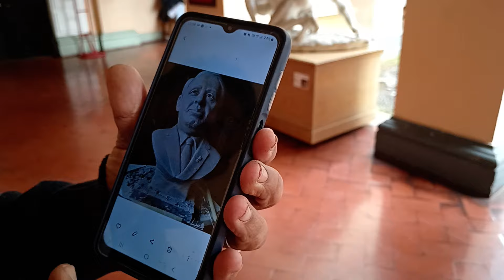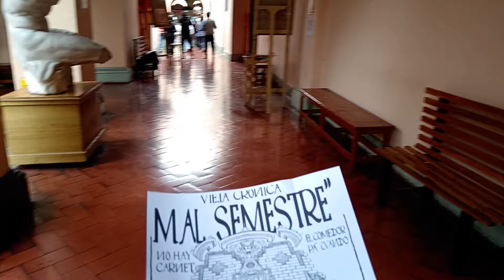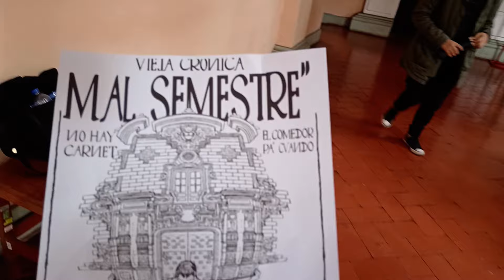BELLAS ARTES LIMA UN PASEO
Nuestro amado segundo patio, paseando un mediodía en el mes de aniversario, setiembre de 2023.